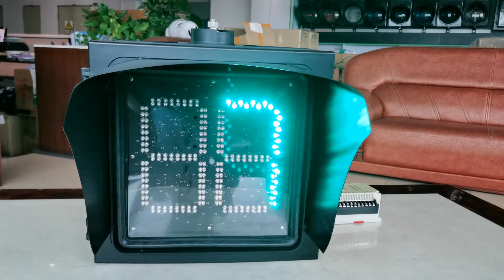300mm Square Type Red Green 2 Digital Countdown Single Traffic Light~1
Hot sale 300mm 2 digital square countdown timer for intersection or traffic roadway!!!🎉🎉🎉